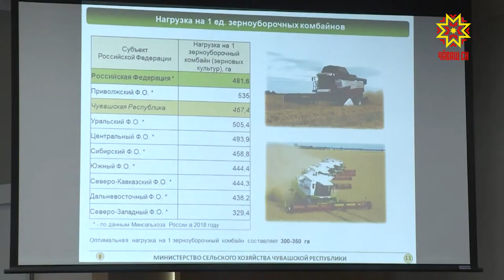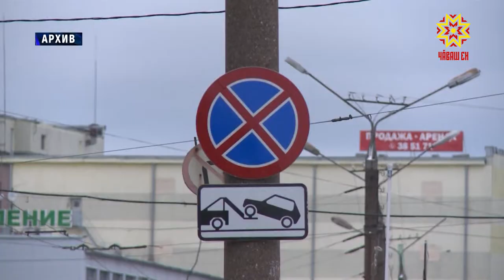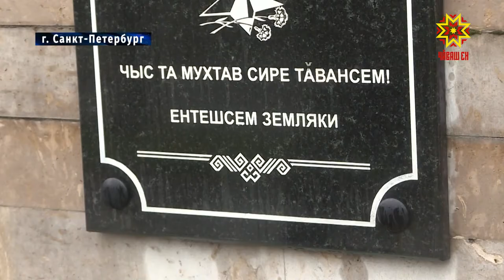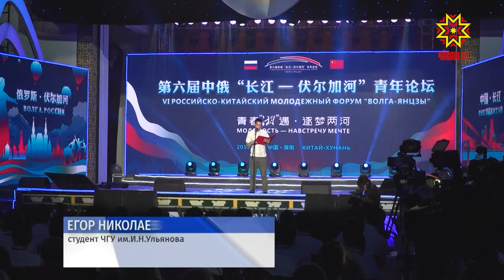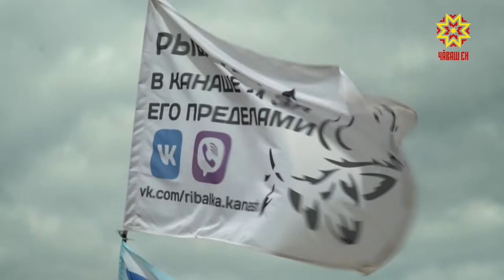Республика 22.07.2019 на русском языке. Вечерний выпуск